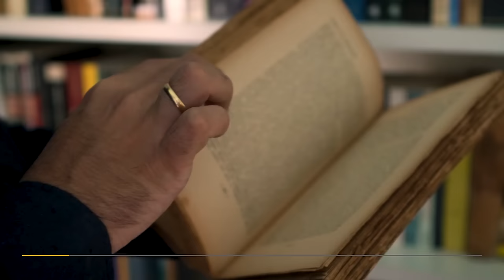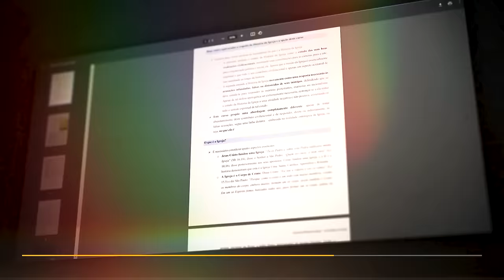A CONSOLIDAÇÃO DO OCIDENTE MODERNO: A ERA DA REVOLUÇÃO | Aula 4/4 - Os Dois Ocidentes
Nas aulas anteriores nós vimos como a Igreja Católica construiu uma civilização ocidental, que tinha nos santos os seus modelos e no evangelho a fonte dos seus valores fundamentais.

E vimos como há séculos este Ocidente vem sendo suplantado por um *outro*, que na terra faz um eco do brado de lúcifer nos céus: “Eu não servirei”.

Um Ocidente que através da Revolta Protestante, renegou a Igreja. Na Revolução Francesa, renegou a Cristo. E com o Comunismo, renegou a própria existência de Deus.

Este Ocidente anti-católico será analisado na aula de hoje.

- Aula 4: esta aula